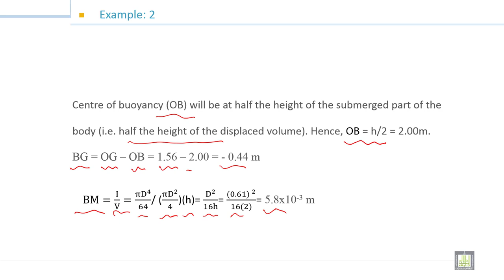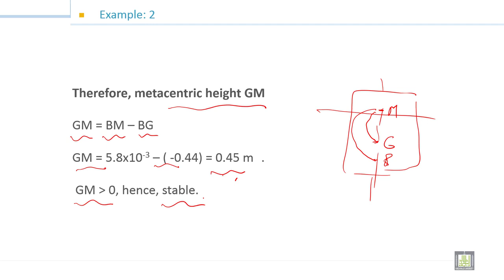Fluid Mechanics -1 | 5-7| Examples on Buoyancy and stability of submerged and floating bodies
الوحدة 5 : Buoyancy and stability of submerged and floating bodies
الدرس 7 : Examples on Buoyancy and stability of submerged and floating bodies